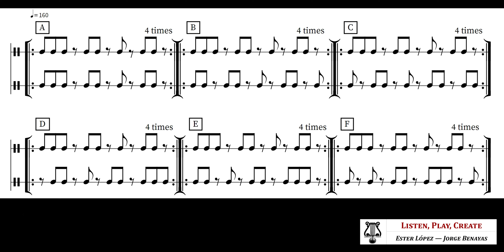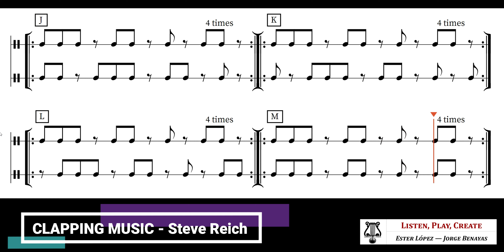Clapping Music - Steve Reich (con claqueta)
Versión escolar con 4 repeticiones por secuencia, sin claqueta.